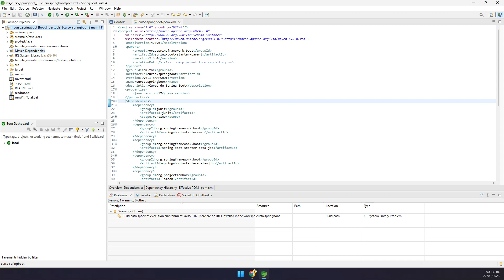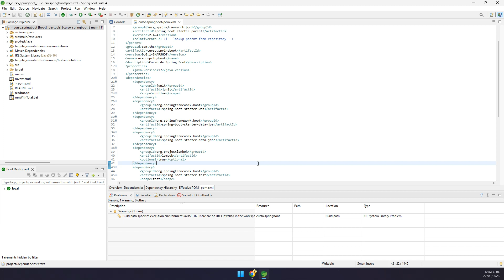Curso de Eclipse & STS4 | Como Actualizar y Descargar Las Dependencias de Maven en Eclipse & STS4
👨‍💻🛠️ *Cursos sobre Otros Editores y Entornos de Desarrollo Integrado* ⤵️